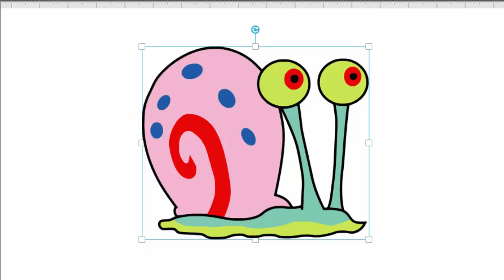How to Draw Gary the Snail | SpongeBob SquarePants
what is the name of spongebobs pet snail
what is spongbob's pet called
how old is gary the snail
is garry the snail a snail or cat
is gary a cat or a snail
what type of snail is gary on spongebob

gary the snail
gar